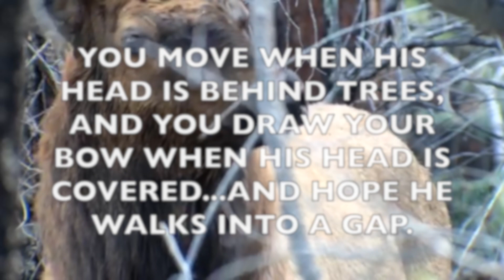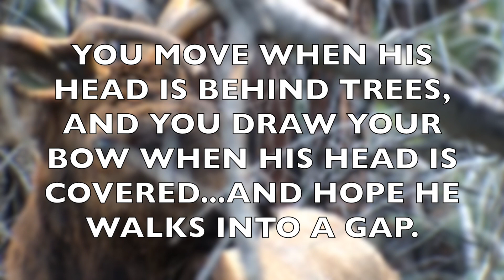ARCHERY ELK HUNTING 2020 | BOWHUNTING STRATEGIES | ARIZONA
A few common situations in during a typical early AZ bowhunt and strategies to prepare for the moment of truth! Arizona early archery elk tags are one of the most coveted elk hunts in the country, and for good reason the rut is in full swing while big bulls roam. This hunt isn't a slam-dunk you have to be ready to work hard to get close to a big bull and work even harder to get a shot opportunity.

Send Mail here and we will contact you as soon as possible:
Arivaca AZ, 85601